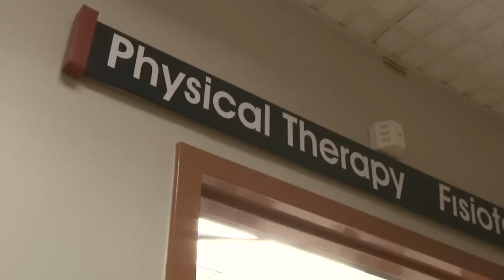Physical Therapy Rehabilitates Service Members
Physical therapy can help ease the pains service members endure each day.